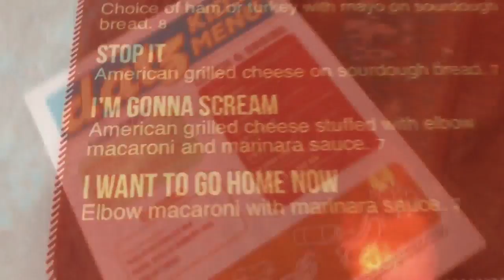Dining out with kids and enjoying it | Digital Short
Popular Tampa restaurant Datz is causing a stir with a new kids menu that caters to misbehaving children.